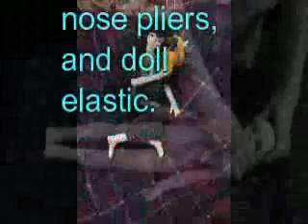Restringing a ball jointed doll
Some audio was removed to try and get this unblocked in a few countries.

You will need needle nose pliers, a crochet hook, a stick, some string, and doll elastic.

Xavier is a Dollzone Fei bought at Junkyspot(dot)com, which is where the Pocky bag came from. Of the 7 dolls I have he is the only one who has been restrung because he was too tight. This can happen with any BJD. He is from 2006 and his headcap has a latch instead of magnets. To get the cap off I hold the S hook with the pliers and pull up on the strings so the hook doesn't pull on the latch. A doll with a magnet cap will only have the knot from the string and S hook, if it has one, sitting in the head.

In this video I do put the same string back in. X was getting a bath and it's not a good idea to get the strings wet so I decided to film taking him apart and putting him back together.